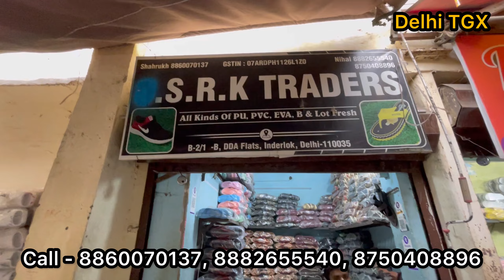₹65 से शुरू Footwear खरीदे सीधा फैक्ट्री से | indralok Chappal Market Delhi | Footwear Manufacturer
Shop Name  - S.R.K Traders

Address -  b-2 / 16 DDA Flats Inderlok Delhi 110035

डिस्क्लेमर : Delhi TGX गारमेंट मार्किट के दुकानों के वीडियो की सीरीज बनाने का हमारा उद्देश्य सिर्फ इतना है की हम गारमेंट मार्केट की जानकारी आप तक पहुंच सके. दुकानदार आपको क्या प्राइस देते है या किसीसे आपका क्या व्यव्हार होता है उसके बारे में हमें कुछ जानकारी नहीं होती. हम दुकान पे जाके सिर्फ वीडियो शूट करते है और आम लोगो तक जानकारिया पहुंचाते है. कृपया किसी से भी व्यापार करने से पहले उसके बारे में अच्छे से जांच पड़ताल करिये और अपने स्वविवेक का इस्तेमाल कीजिये. हमारा काम सिर्फ लोगो को मार्किट दिखाना है. कृपया अपनी जोखिम पर व्यापार कीजिये. धन्यवाद्